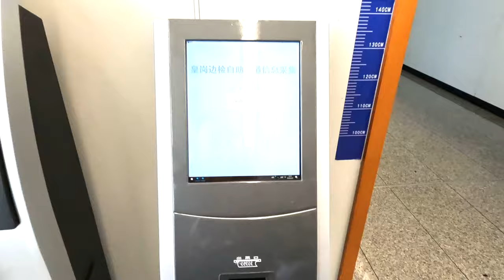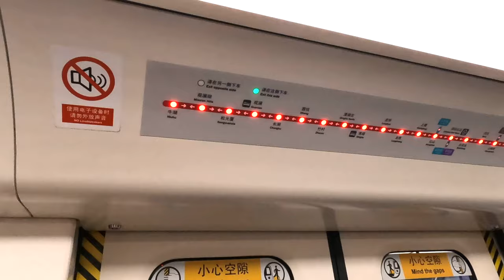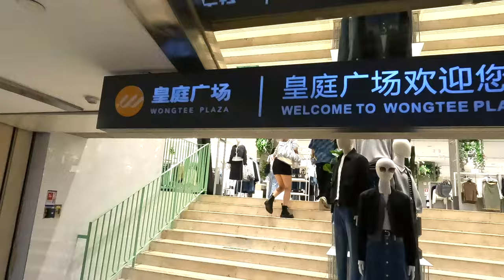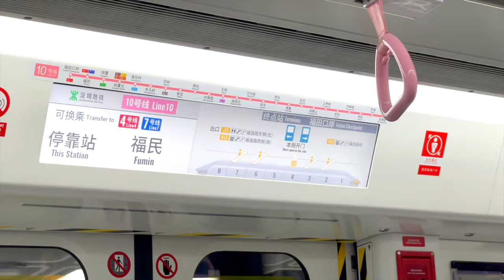深圳會展中心站一日遊 VLOG (金鐘、東鐵線、福田口岸、申請快捷通道、4號線、會展中心站、皇庭廣場、領展中心城、崗厦北站、深圳之眼、10號線)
0:05 金鐘
0:26 東鐵線
1:11 福田口岸
1:54 申請快捷通道
2:12 4號線
3:18 會展中心站
3:51 皇庭廣場
5:08 領展中心城
6:21 崗厦北站、深圳之眼
7:02 10號線